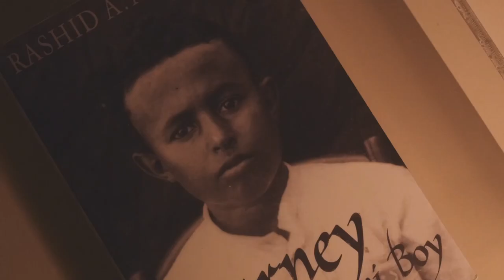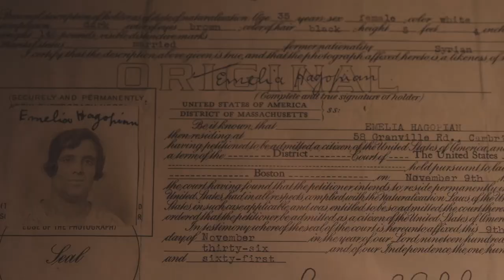A spotlight on the Arab American National Museum | Nissan USA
The Arab American National Museum, a 2021 Nissan Foundation grantee, tell the stories of the history of Arab Americans from the first immigrants who arrived in the late 19th century to today. as the foundation shares its story and the stories of the Nissan Foundation grantees from across the country.

We invite you to learn about the work of the Arab American National Museum, a 2021 Nissan Foundation grantee and the first and only museum in the United States devoted to recording the Arab American experience. The Nissan Foundation supports the organization whose exhibits cover the Arab world and the history of Arab Americans from the first immigrants who arrived in the late 19th century through today.